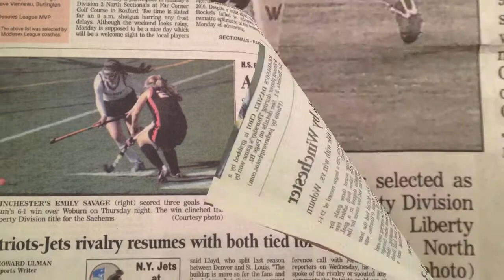Emily Savage 2012 Field Hockey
Video of 2012 game clips, Emily Savage, Left Forward